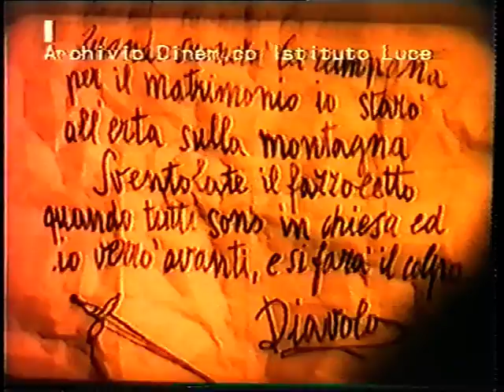FRA' DIAVOLO di AUBER edizione degli anni 30, Istituto Luce _2a parte